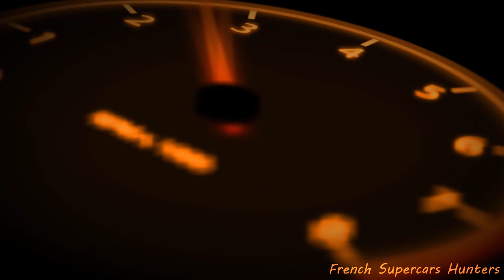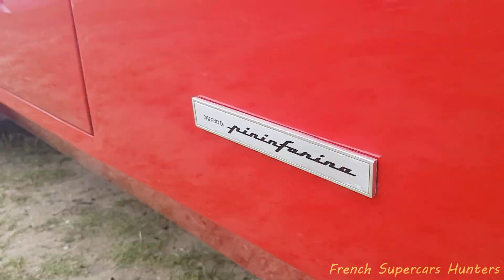24H DU MANS 2018 PLEINS DE SUPERCARS 😱😱 !!! INCROYABLE 😮😀!!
Bonjour a tous et bienvenue dans cette nouvelle vidéo !
Une vidéo assez spécial car cette fois ci on se retrouve au Mans !!
Vous allez en prendre pleins les yeux du début a la fin !!

Si vous avez besoin d'accessoires pour smartphone n'hésitez pas a aller faire un tour sur le site LA BOUTIQUE DU SMARTPHONE

AU PASSAGE DANS CETTE VIDÉO NOUS SOMMES ACCOMPAGNER D'UN JEUNE CARSPOTTEUR ALLEZ FAIRE UN TOUR SUR SON INSTAGRAM !!!

Encore merci pour votre soutien et d’être de plus en plus nombreux a nous suivent !!!